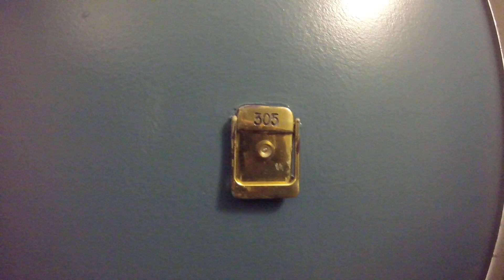Trillium Apartments | Renovated 3 Bedroom 2 Bath #2-305 | Virtual Tour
Check out our spacious renovated three bedroom two bath apartment home.  This video is of apartment #2-305.  Call today for more information!

We do business in accordance with federal fair housing laws.  Federal law prohibits housing discrimination on the basis of race, color, national origin, religion, sex, familial status, or disability.